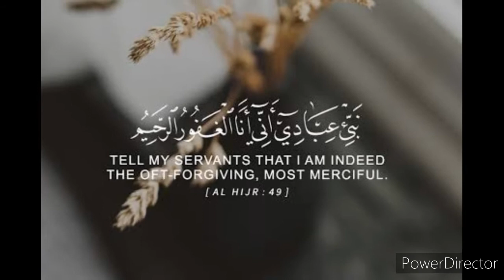آية ٤٩ سورة الحجر No one can forgive us except Allah